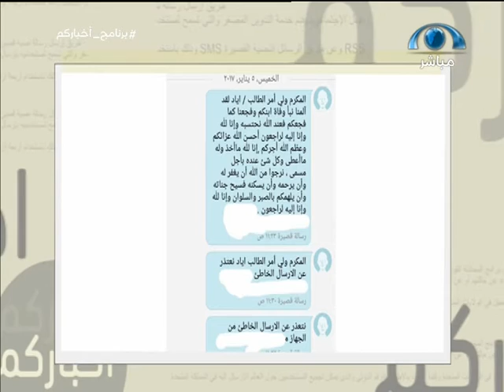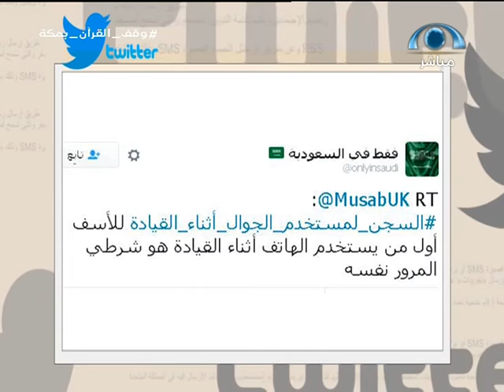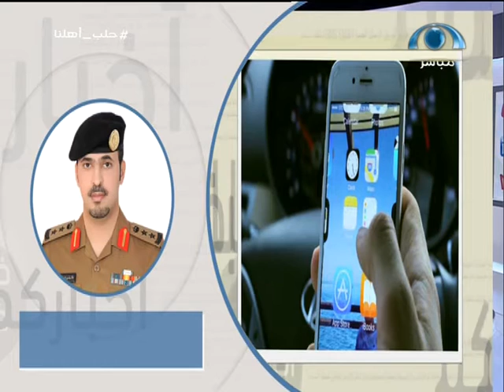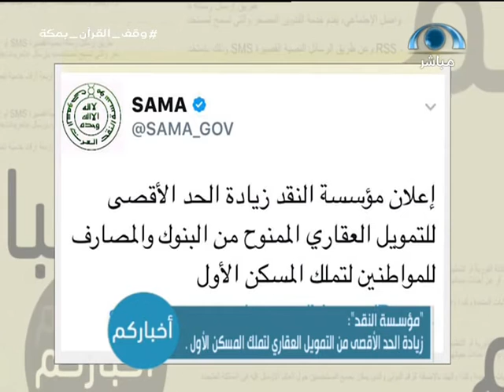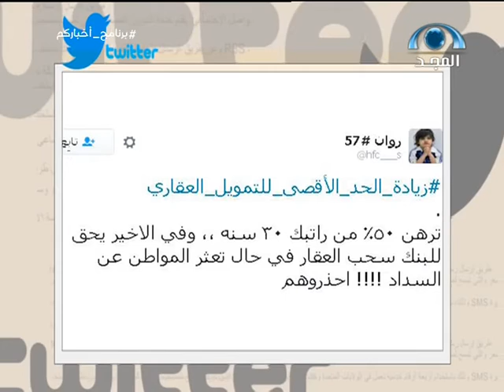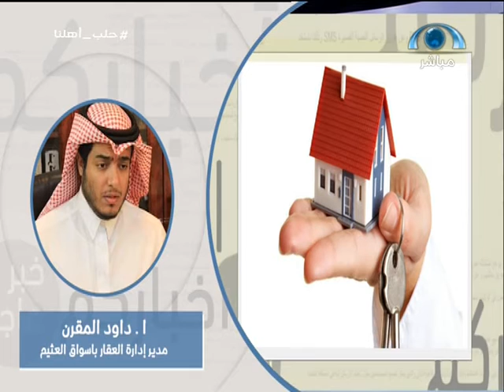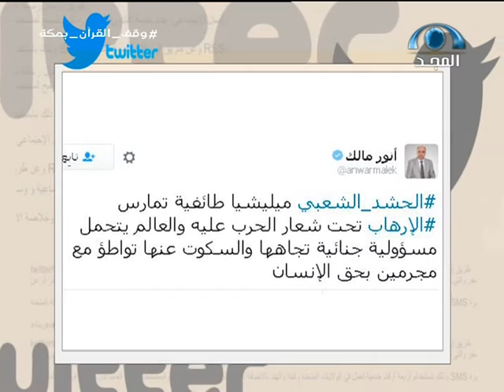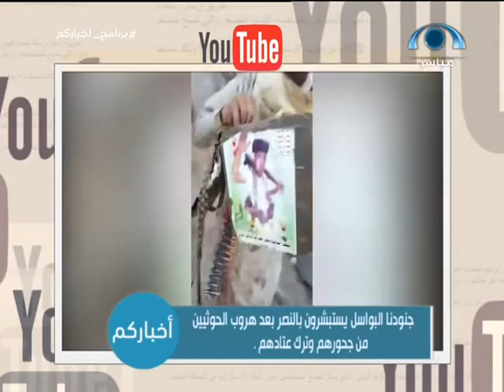الحلقة 200 من برنامج_أخباركم على